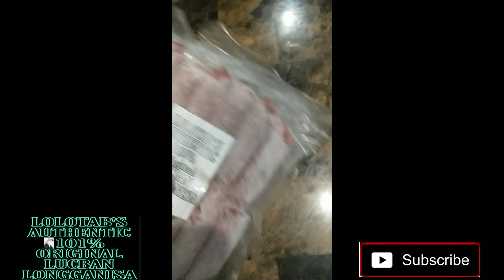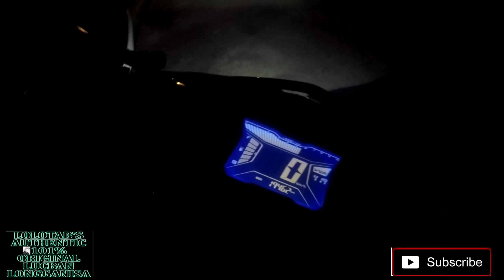DELIVERY OF 100 DOZEN OF LOLOTABS LUCBAN LONGGANISA TO STA MARIA BULACAN